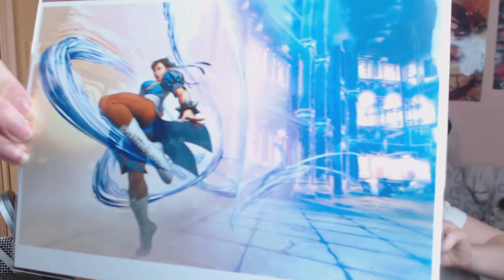¡HEROÍNAS!: WOOTBOX MAYO 2017 | PIKCAL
¡Hoy os traigo la nueva cajita del mes de mayo de WOOTBOX. Este mes el tema es HEROINAS.
¡Espero que os guste muchísimo y disfrutadla!

 ☆ ☆ ☆ LIKE SI TE HA GUSTADO  ☆ ☆ ☆
 ☆ ☆ ☆ COMPÁRTELO  ☆ ☆ ☆